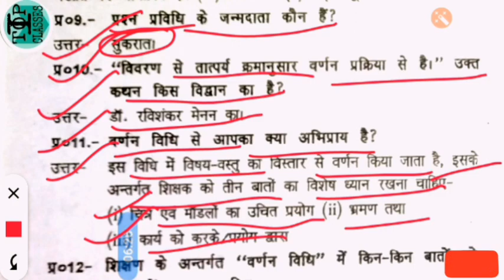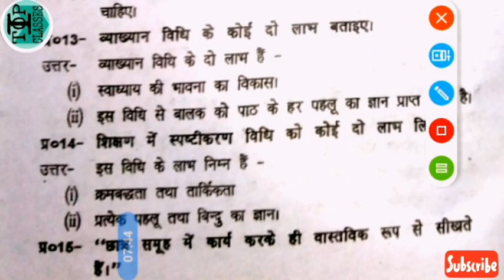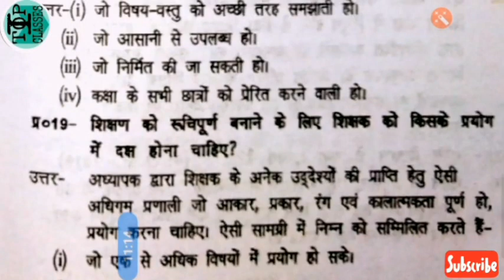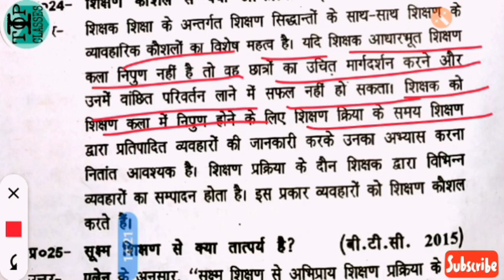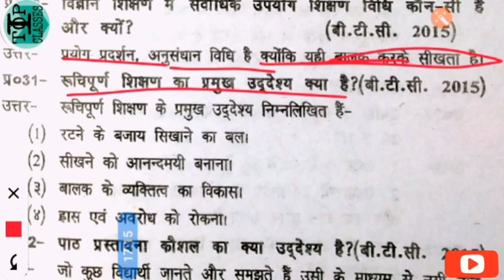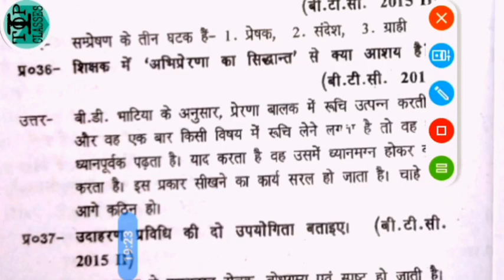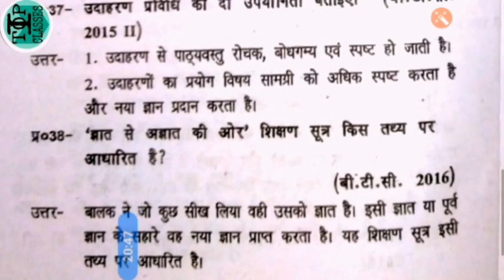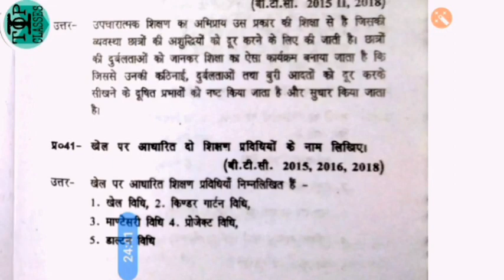शिक्षण-अधिगम|परीक्षापयोगी|महत्वपूर्ण संग्राम|D.eled1st|semester|other|exam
सामाजिक विषय

कम्प्यूटर

हिन्दी

कम्प्यूटर Part-1st